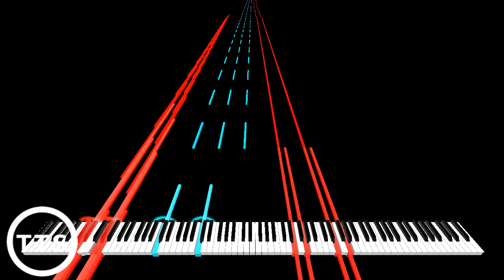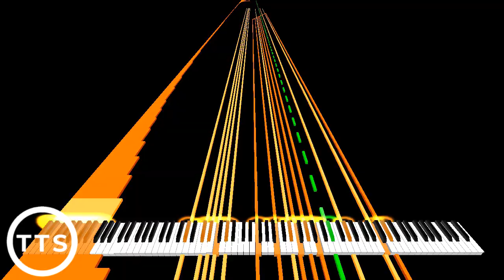[Black MIDI] Mary had a little lamb of DEATH